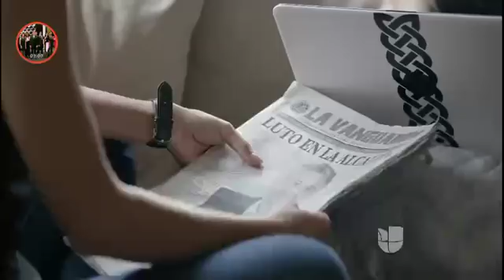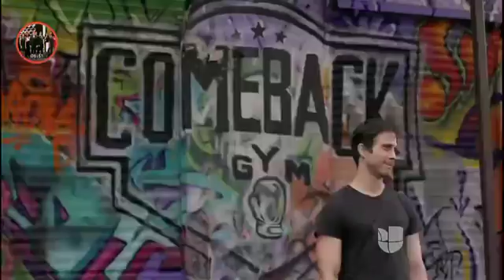La Bella Y Las Bestias | Capítulo 17 Completo | Parte 1/3 capitulo del miercoles. 4 de julio